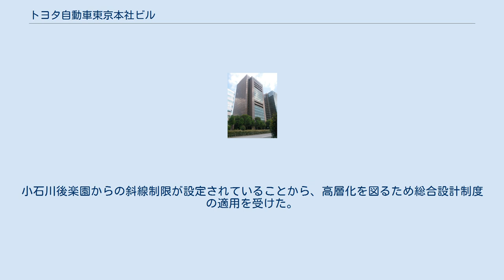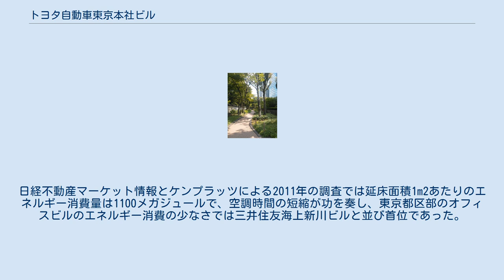トヨタ自動車東京本社ビル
トヨタ自動車東京本社ビル（トヨタじどうしゃ とうきょうほんしゃビル）は、東京都文京区後楽に建つ高層建築物である。
 1982年1月に竣工。
愛知県に本社を置くトヨタ自動車工業の首都圏における拠点として計画されたが、同社が1982年7月にトヨタ自動車販売と統合することになり、統合新会社のトヨタ自動車の拠点となった。
 南側を外堀通り、北側は小石川後楽園に接し、JR中央線水道橋駅と飯田橋駅の概ね中間に位置する。
小石川後楽園からの斜線制限が設定されていることから、高層化を図るため総合設計制度の適用を受けた。
小石川後楽園との間には本ビルを含め4棟のビル所有者により後楽緑道が整備され、2010年には森ビル、東京都下水道局、コートレジデントタワー管理組合、住宅金融支援機構とともに、文京区より「第9回 文の京 都市景観賞 景観創造賞」を受賞した。
日経不動産マーケット情報とケンプラッツによる2011年の調査では延床面積1m2あたりのエネルギー消費量は1100メガジュールで、空調時間の短縮が功を奏し、東京都区部のオフィスビルのエネルギー消費の少なさでは三井住友海上新川ビルと並び首位であった。
 1983年には、日本建設業連合会主催の第24回BCS賞を受賞している。